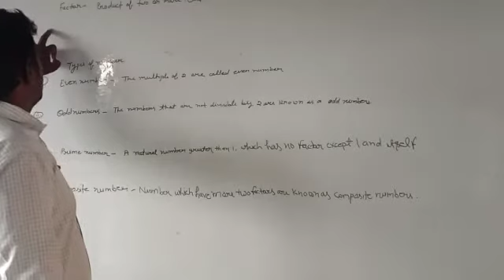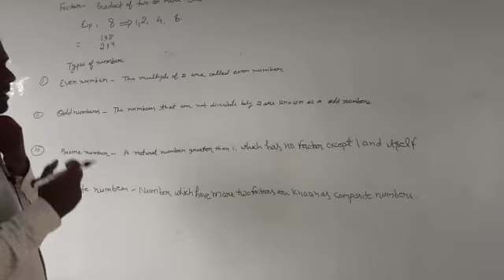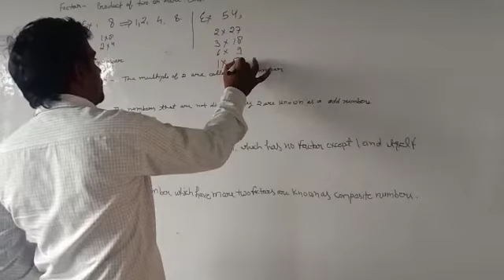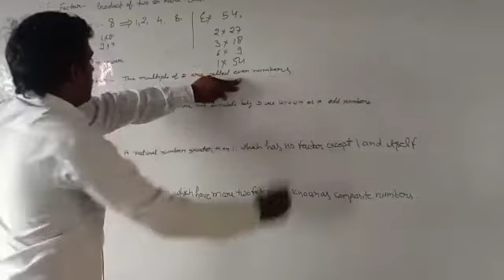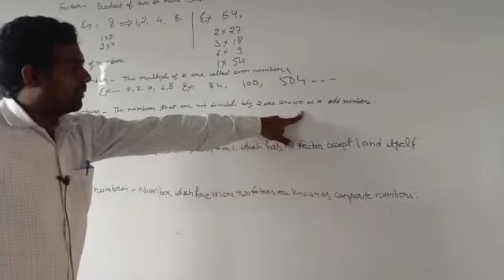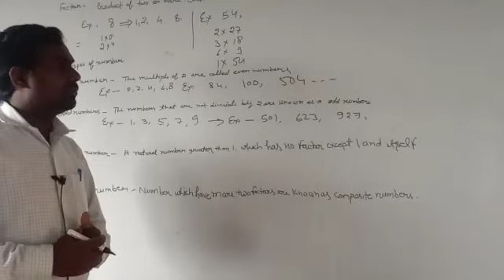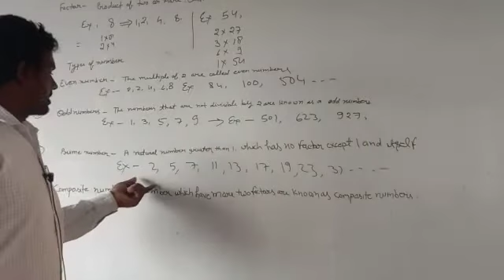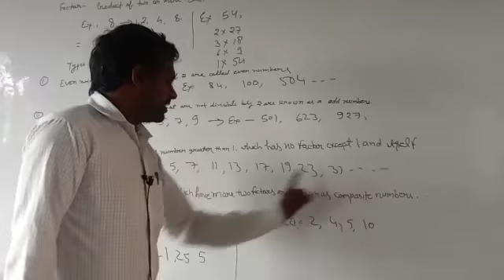Class 6 |Mathematics|Chapter 2 |By Ashok Sir